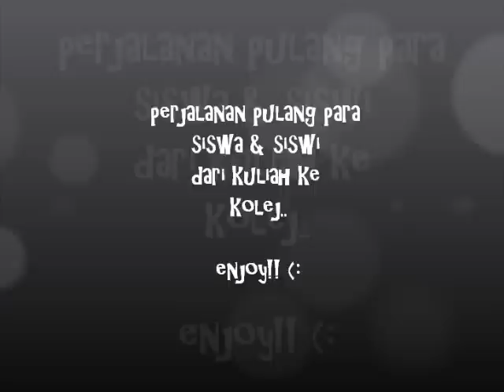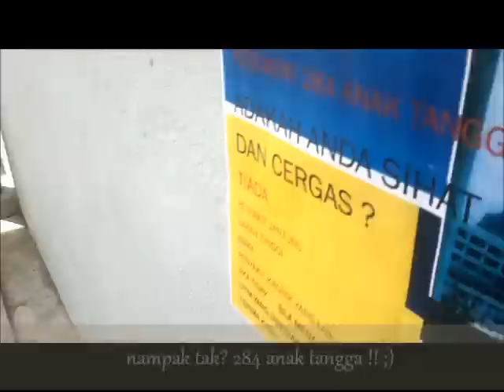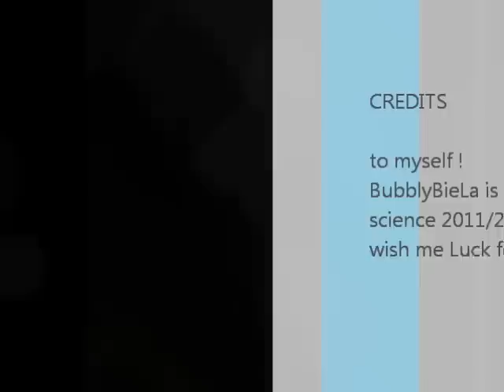Tangga Uitm Puncak Alam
inilah tangga yg ditempuhi oleh para siswa & siswi uitm puncak alam.
haha. mungkin agak panjang video ni tp rajin2 lah tengok eh!
hee. enjoy!

kepenatan =.=